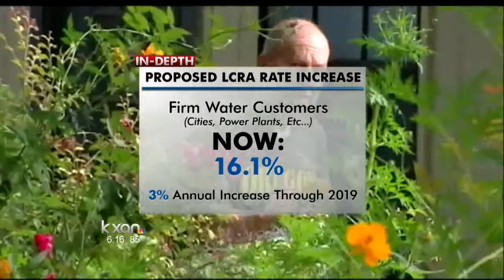LCRA draws criticism over proposed rate increases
The Lower Colorado River Authority wants to increase water rates on cities and farmers.